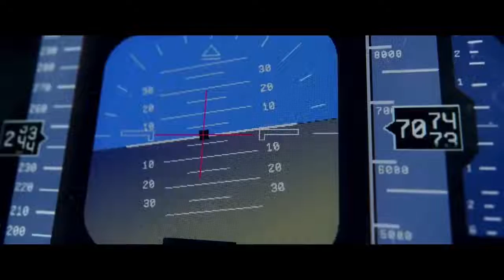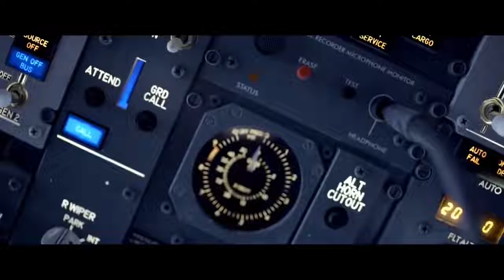Runway 34 Trailer | Amitabh Bachchan | Ajay Devgn | Rakul Preet Singh | April 29 In Cinemas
⁩The truth is hidden 35,000 feet above the ground.
Now experience the teaser of Runway34

Runway 34!

Runway34 in cinemas on 29th April.